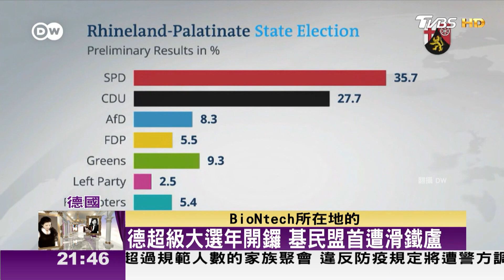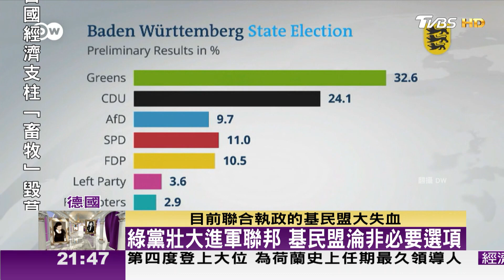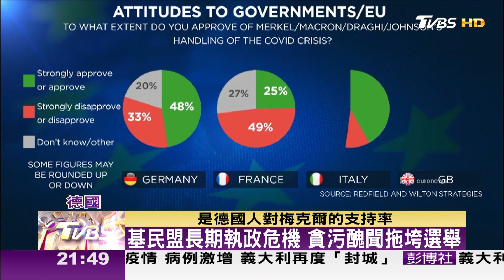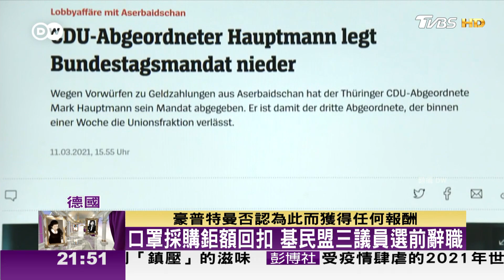德超級大選年開鑼 基民盟首遭滑鐵盧 TVBS文茜的世界周報 20210321